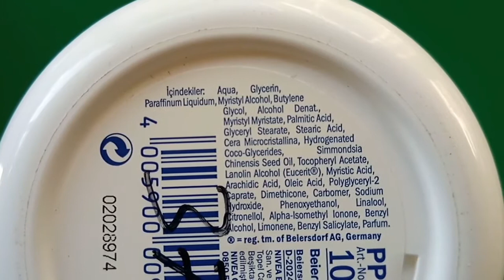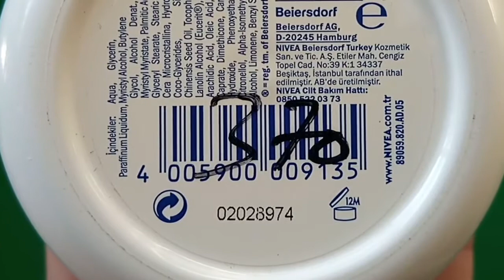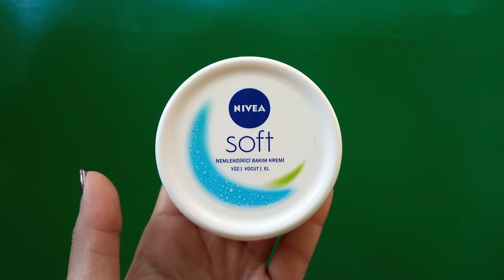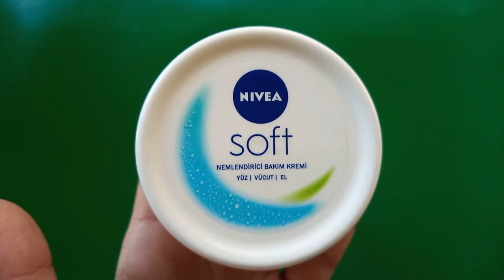Nivea Soft Moisturizing Cream Review | Sonia Shaikh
This video is about Nivea Soft Moisturizing Cream Review. it's a very familiar moisturizing cream we all know about it and there might be still some people those haven't used it so here is the review for them.